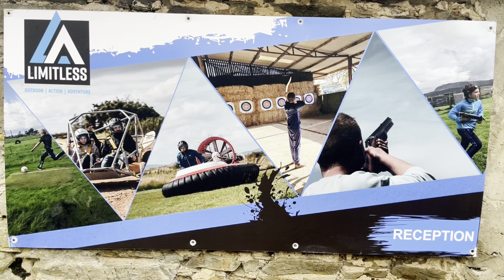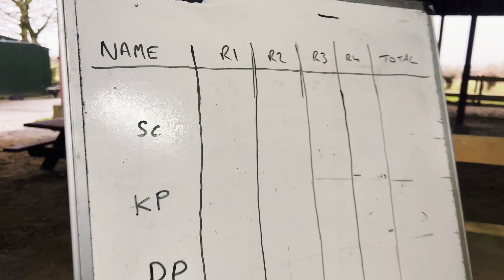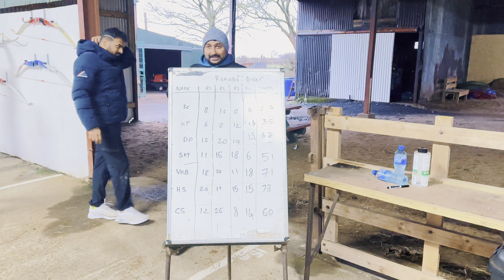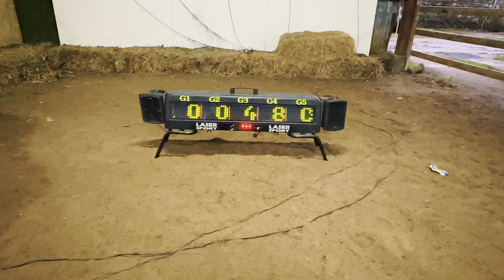Northern Ireland Adventure Sports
Full Story Details:

Place: Limitless Adventure Center

Package: 70 pounds each
1. Hovercrafting
2. Archery - Bulls Eye
3. Laser Tag
4. Laser Clay Pigeon Shooting
5. Football Golf

Tip: Try to choose a sunny day & you will enjoy all the activities

0:00 Teaser
0:35 Introduction to the Place
1:32 Hovercrafting
3:54 Bull's Eye Archery
5:24 Laser Tag
6:22 Laser Clay Pigeon Shooting
7:35 Football Golf